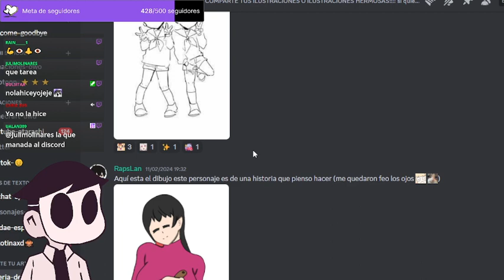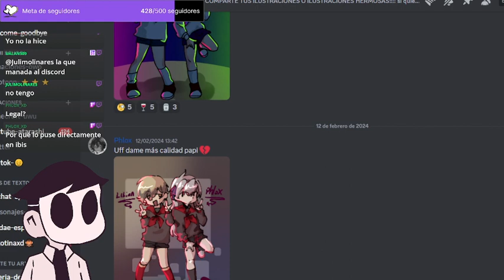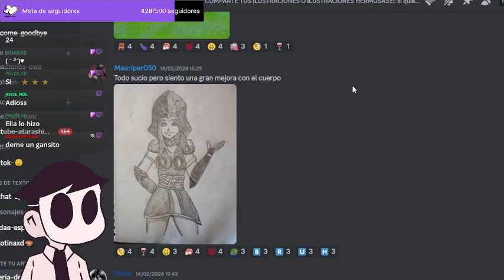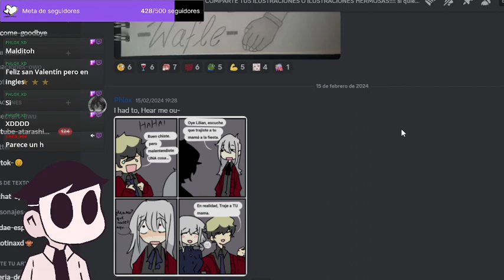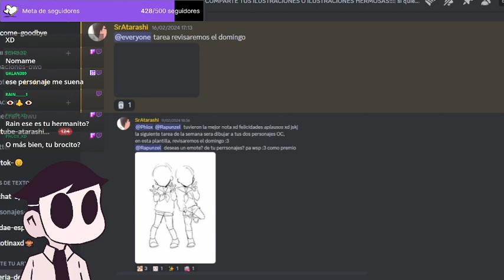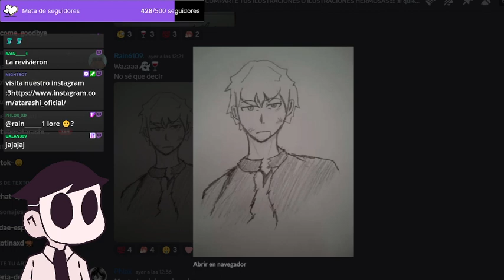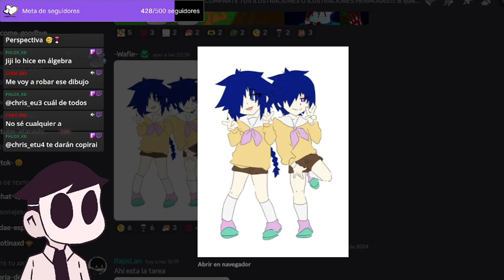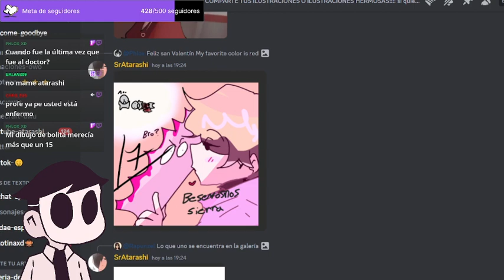REVISANDO LA TAREA DE LA SEMANA DE 1 AL 20 EP 08